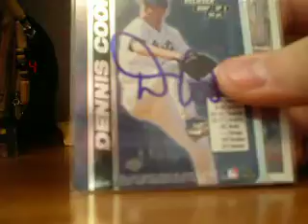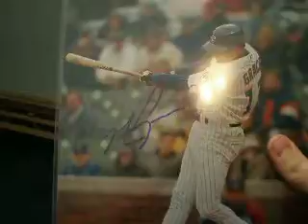1/12/08 Mail day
One pretty sweet return today.